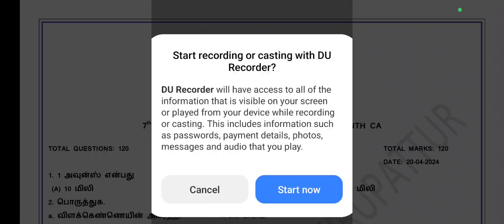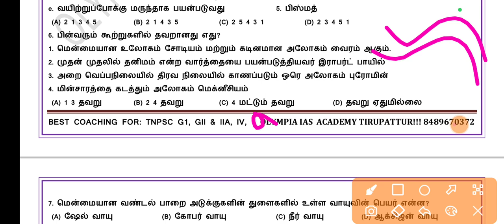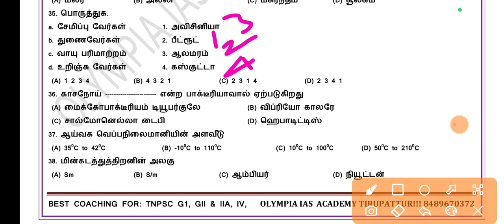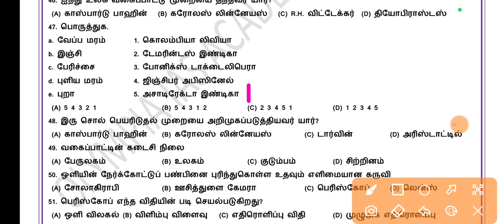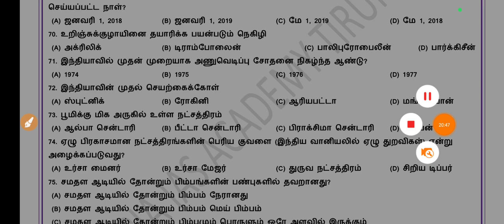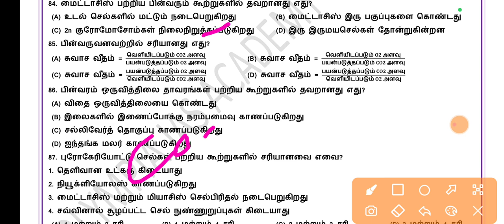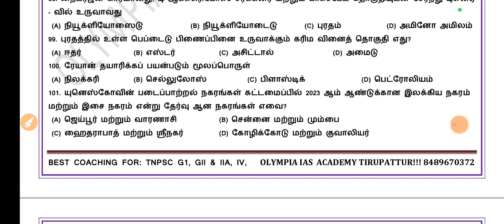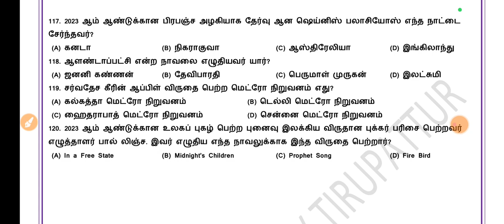🔥🔥7th SCIENCE NEW BOOK MODEL EXAM| KEY ANSWERS DISCUSSION| TNPSC GROUP II, IIA, IV|POLICE